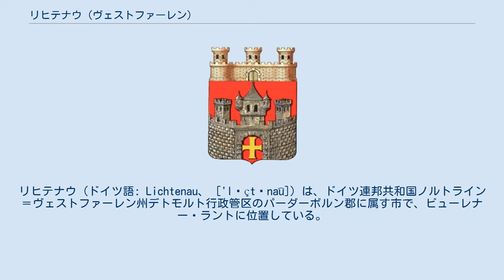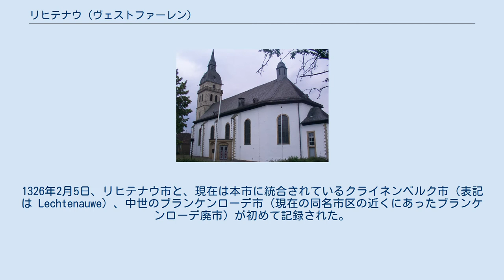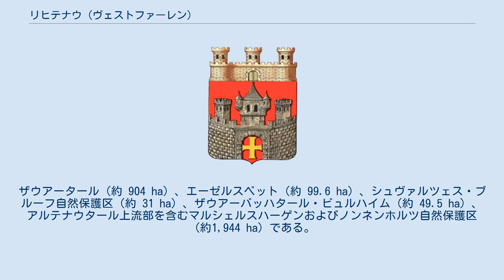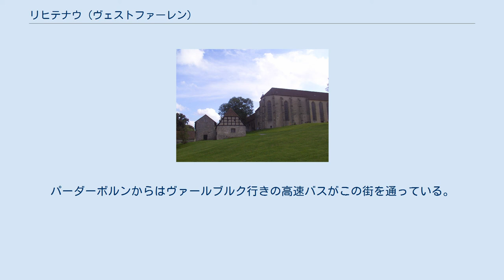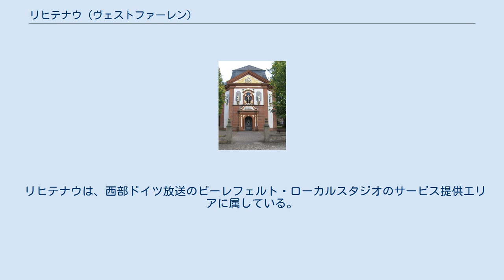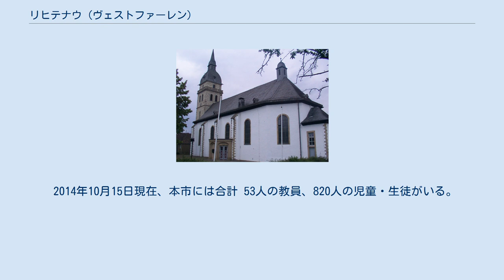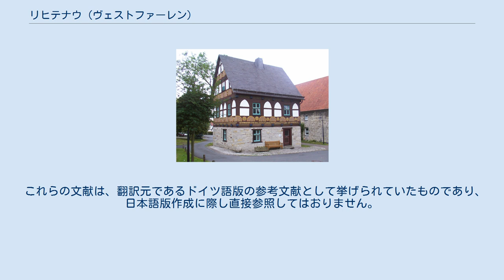リヒテナウ (ヴェストファーレン)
リヒテナウ (ドイツ語: Lichtenau、 ['lɪçtəna͡u]) は、ドイツ連邦共和国ノルトライン＝ヴェストファーレン州デトモルト行政管区のパーダーボルン郡に属す市で、ビューレナー・ラントに位置している。
 リヒテナウは、トイトブルクの森/エッゲ山地自然公園の南部に位置している。
市域の大部分はパーダーボルン高地に属し、市の北部はゾラートフェルト、東の辺縁部はエッゲ山地にあたる。
市内をアルテナウ川の支流であるザウアー川が流れている。
 市内の最低地点はヘングラルン近郊の海抜 179 m、最高地点はブランケンローデ廃市の 1 km 北西に位置するシュネーフェルダー・ベルクの海抜 407 m である。
市域の平均高度は、海抜約 250 m である。
 市域の地盤は主に白亜紀後期の石灰岩と泥灰岩で構成されている。
これらは、白亜紀前期の砂岩の上を覆っている。
西部は石灰質の岩からなるパーダーボルン高地であるが、これは西に向かってわずかに傾斜している。
岩の硬さに違いがあるため、風化によりケスタが形成される。
ここはドライバレー（川の浸食以外の理由で形成された谷）やシンクホールといったこの地形に典型的な特徴を呈している。
降水は、割れ目の多い石灰岩に速やかに浸透し、地中深くで一部の岩を溶かす。
こうして洞窟が形成され、陥没が起こる。
クライネンベルク近くでは、中生代初めのブンター統の地層が表土から露出している。
エッゲ山地では、造山活動によって岩が動かされ、傾斜した地塊が分離されている。
氷河時代の堆積物として迷子石や黄土が、時々見られる。
 リヒテナウ付近の緩やかに波打つ高地は「ゾラートフェルト」または「デュレス・フェルト」（乾いた土地）と呼ばれ、この名前から想像されるとおり、表層の水分が乏しい土地である。
エッゲ山地の割れ目の多い砂岩から湧出する小川、すなわちエラーバッハ川、シュミットヴァッサー川、ザウアー川は涸れていることが珍しくなく、夏季だけでなく、短い区間を流れては再び涸れている。
水は白亜紀後期のカルスト化した石灰岩に浸透し、地下水路を流れて、2-3日後にボルヒェンやパーダーボルンのカルスト水源で再び地上に現れる。
本市の多くの集落が、白亜紀前期の砂岩の地層から採取したクライネンベルク浄水場およびヘルブラム＝ブーフリート浄水場の水を飲料水としている。
フーゼン、アッテルン、ヘングラルンでは白亜紀後期の石灰岩を通ったビンデボルン浄水場から飲料水を得ている。
ブランケンローデでは、深さ 123 m のボーリングによりブンター統中期の岩層から飲料水を採取している。
 豊かに産出される岩や土、特に砂岩、石灰岩、泥灰岩は、かつて家や納屋の建設、街道や露地の敷設に利用されたが、現在では利用されていない。
1927年まではブランケンローデの南のブライクーレン鉱山で菱亜鉛鉱の露天掘りが行われていた。
現在でも 15,000 トンの亜鉛埋蔵量が見込まれているが、経済的な意義は失われている。
 リヒテナウの地熱分布図 市域西部の傾斜台地には、しばしば黄土が混ざった粘土質の褐色土が表層に広がっている。
ここは、乾燥被害の危険性が高いにもかかわらず、主に農耕に利用されている。
ほとんど表土に至るまで石灰岩の急斜面や丸い山頂の上には、表面が粘土質で石の多いレンジナが形成されているが、しばしば内層が粘土質でシルトの多い褐色土や亜褐色土もある。
侵食された腐葉土に富んだ土壌からなる崩積土はドライバレーに集中している。
一方、アルテナウ川やその支流であるグライエ川が形成した川谷は牧草地などの緑地として利用されている。
市域北東部は主に、内層が粘土質で、塩基に乏しい、シルトを含んだ黄土からなる褐色土が占めており、林業（ノイエンヘールゼ州有林）に利用されている。
南東部は小さな範囲ごとに多彩に土壌が変化する。
一部に自然保護文化財に指定されている低層湿原がある。
 リヒテナウは、地熱ゾンデによる地熱源やヒートポンプによる地熱採取については、おおむね「良好」、高地部分では「極めて良好」な状態にある。
一部には「不良」な箇所もある（右図参照）。
 「グローセ・ラントゲマインド」（大きな田舎町）に位置づけられる本市の面積は、192.57 km2 である。
市の大部分は森林と農業用地で、両者を併せると全市域の約 91.7 % を占める。
南北の最大幅は約 19.1 km、東西のそれは約 19.6 km であ...